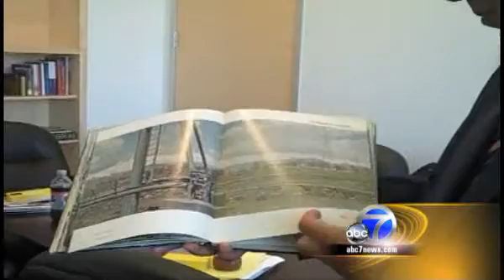Once Upon a Time in Afghanistan.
What we were and What we became